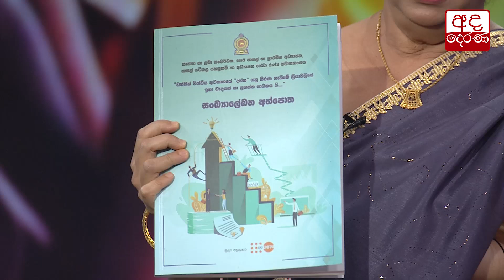කාන්තාව ගැන දැනගන්න පොතක්...